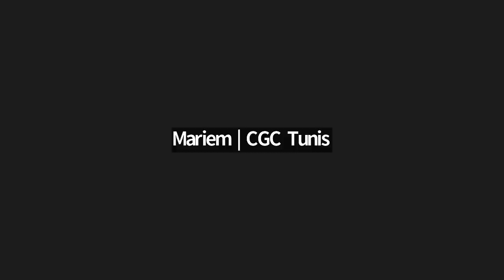LRHG Series - Lecture 17: The Exploration of Oral Microbiota by Metagenomics Approach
Explore the fascinating world of oral microbiota with Dr. Feriel Bouzid, a post-doctoral researcher at the Laboratory of Molecular and Cellular Screening Processes (LPCMC) at the Centre of Biotechnology of Sfax in Tunisia. Discover her innovative approach to studying oral microbiota through metagenomics, shedding light on new insights and discoveries in this field.